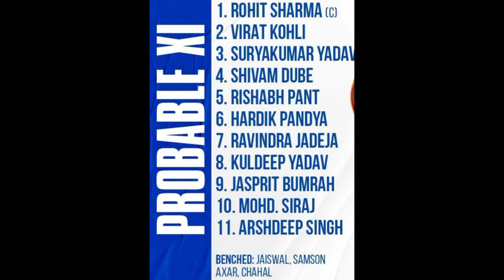IND vs IRE: ரிஸ்க் எடுக்கும் ரோகித்! மூன்று சீனியர்கள் நீக்கம்! அலறிய அயர்லாந்த்!